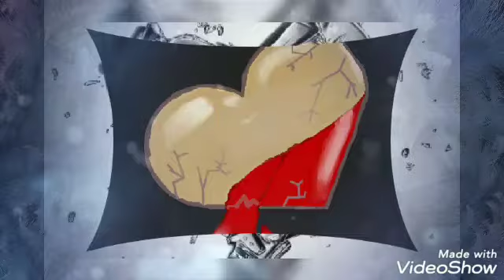SENTIMENTO ATROZ (EMARA- POESIAS DIGITAL)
EMARA POESIA DIGITAL, SENTIMENTO ATROZ